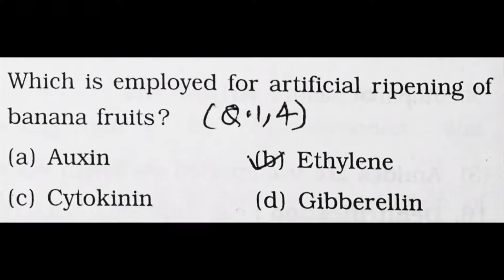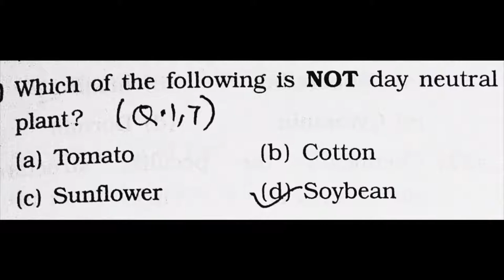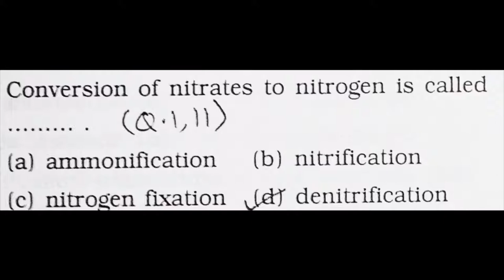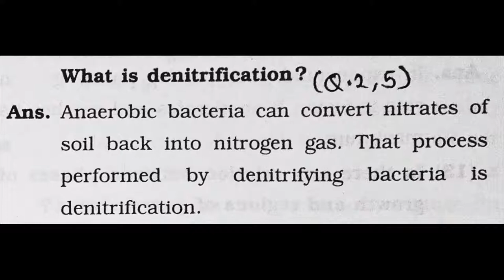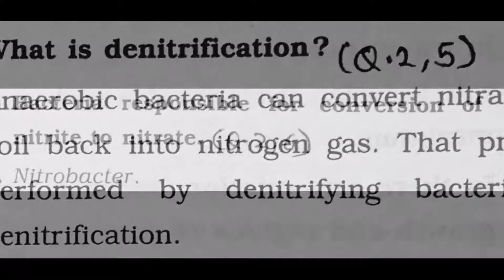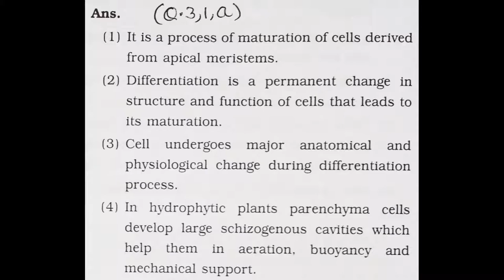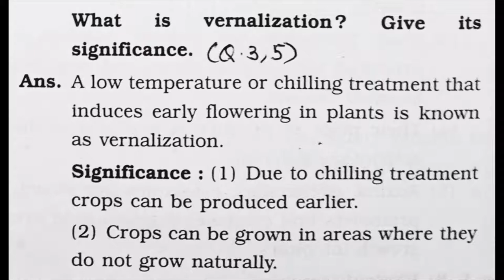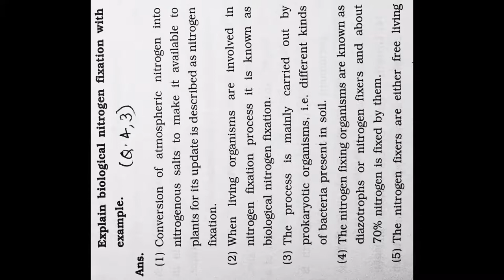Plant Growth and Mineral Nutrition 7.Chapter 12 Class Biology (Science)Question and Ans Maha.. Board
Plant Growth and Mineral Nutrition
7.Chapter Biology

12 Class  (Science) Question and Answer Plant Growth and Mineral Nutrition Maharashtra Board

 7.Chapter 12 Class Biology (Science)Question and Ans Maha.. Board

1. Reproduction in Lower and Higher Plants
2. Reproduction in Lower and Higher Animals
3. Inheritance and Variation
4. Molecular Basis of Inheritance
5. Origin and Evolution of Life
6. Plant Water Relation
7. Plant Growth and Mineral Nutrition
8. Respiration and Circulation
9. Control and Co-ordination
10. Human Health and Diseases
11. Enhancement of Food Production
12. Biotechnology
13. Organisms and Populations
14. Ecosystems and Energy Flow
15. Biodiversity, Conservation and
Environmental Issues